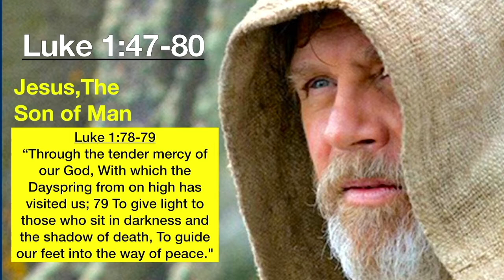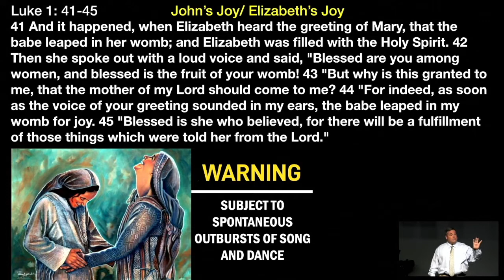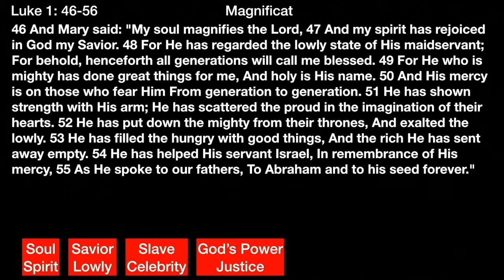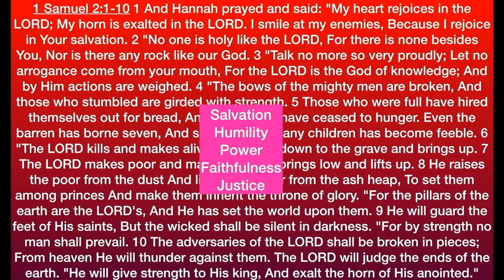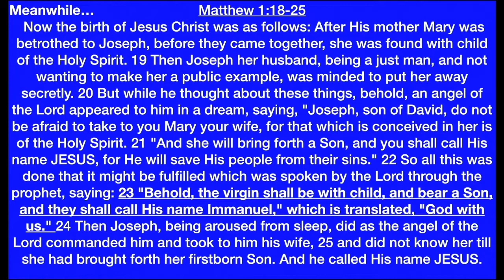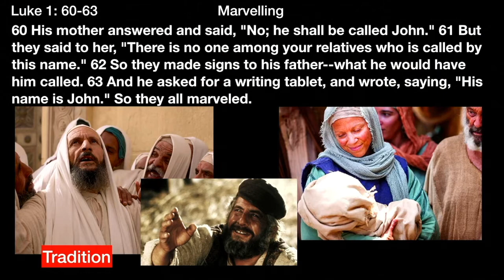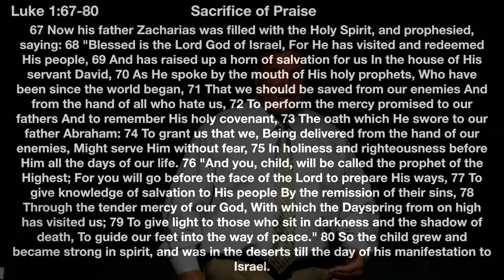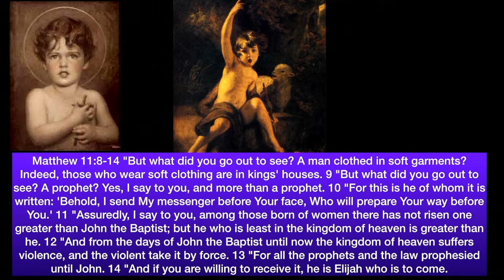** Luke 1:46-80 - Jesus, Son of Man ** | Grace Bible Fellowship Monmouth County | Sermons